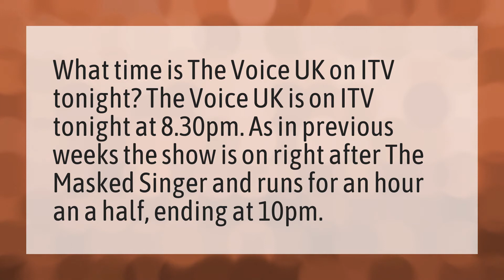What Time Is The Voice UK on?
The Voice 2020 • What Time Is The Voice UK on?